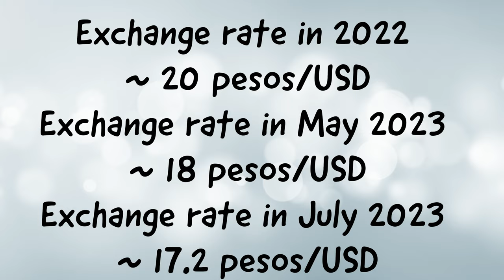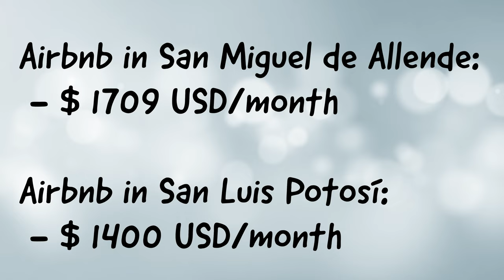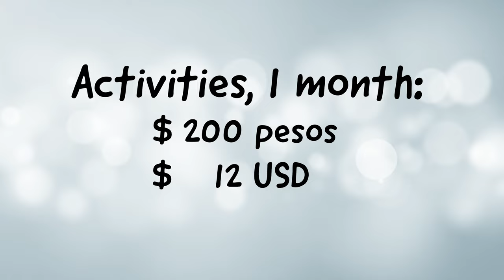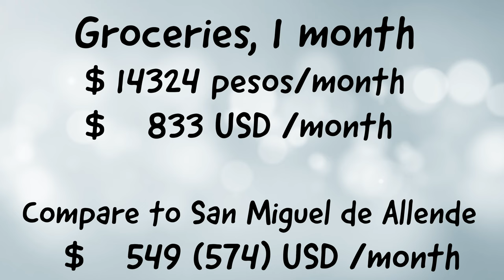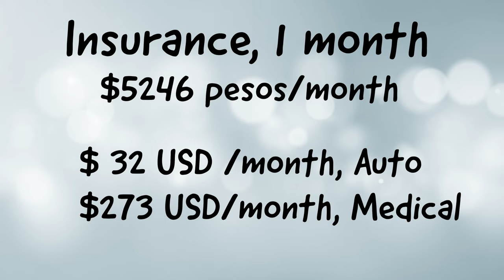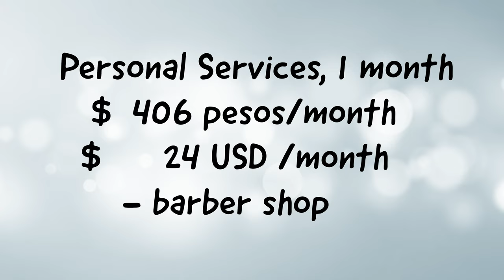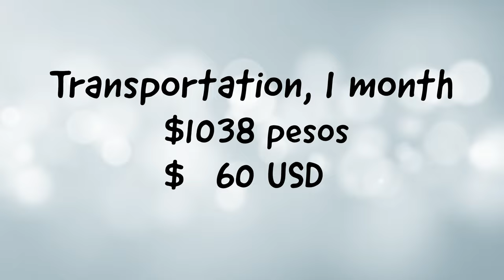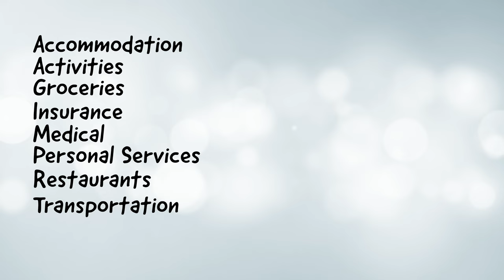SLP Cost of Living: We Break Down Our Monthly Expenses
¡Hola, gringas y gringos!  We spent 1 month living in San Luis Potosí and want to share with you our cost of living and the things that we loved most about it.  Is SLP on our shortlist for our retirement home?

0:00 Intro
1:13 Things We Like About SLP
7:32 Things We Did Not Like About SLP
13:40 Budget Goal and Exchange Rate
14:53  Airbnb
17:40 Activities
18:59 Groceries
22:38 Insurance
25:41 Personal Services
26:24 Restaurants
28:16 Transportation
28:38 Utilities
29:36 Excluded
30:05 Grand Total and Wrap Up
33:17 Will SLP Make the Cut?